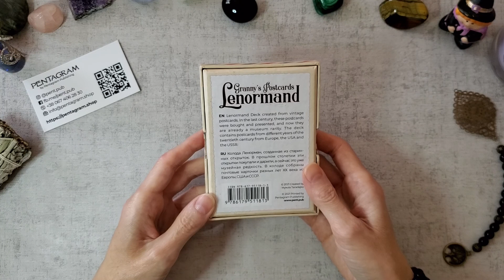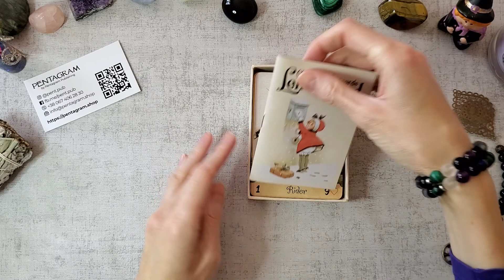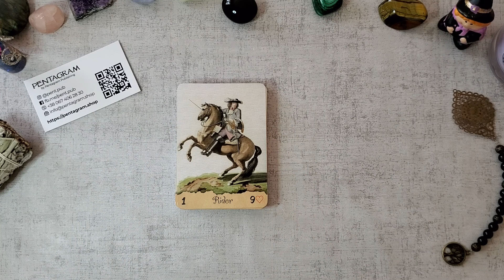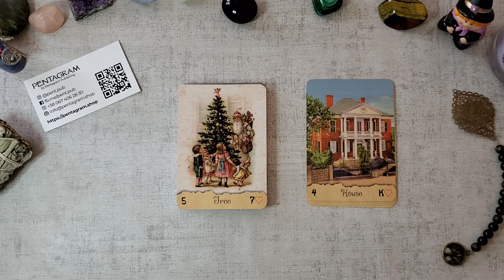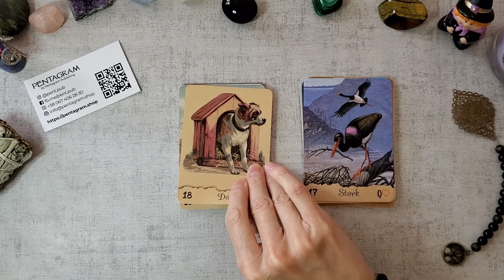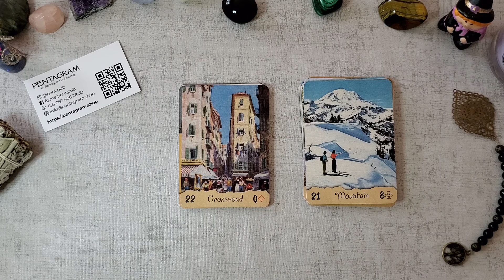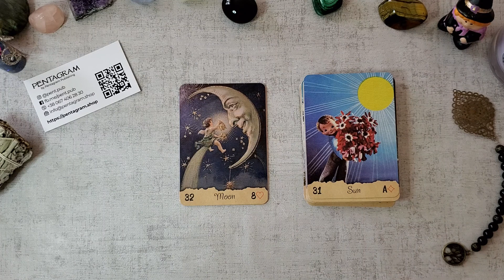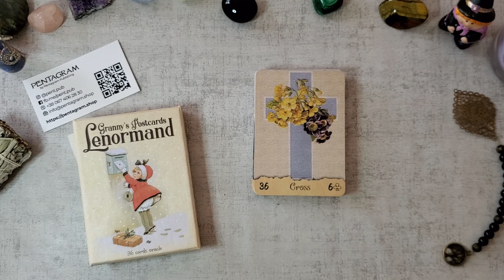GRANNY'S POSTCARDS LENORMAND Vintage postcards Lenormand Présentation-Review (Fr)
crée par Mykola Taradajko
36 cartes + livret en anglais et Russe

Le site propose des jeux originaux
sur Instagram @pent.pub